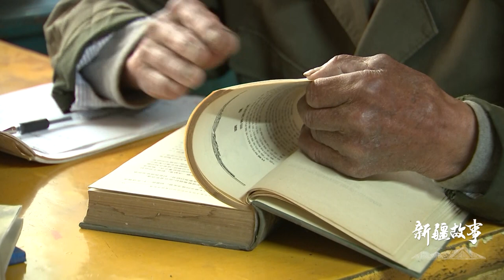“西域袁隆平”张正才：让清香麦浪扎根新疆大地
画面中的老人名叫张正才，今年78岁。20年来坚持研究杂交选育冬小麦高产优质品种。他培育的冬小麦新品种“新冬50号”已在新疆推广种植。他被人们称为“西域袁隆平”。